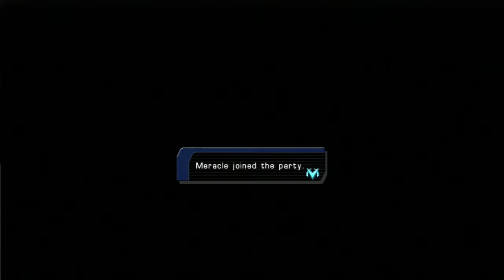Star Ocean: The Last Hope - International - Part 11 - MERACLE, LUST FOR POWER AND EMO PHASES!!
Hey Everyone! Welcome back to the next part of Star Ocean: The Last Hope - International!

Write a comment for any feedback or suggestions on what I should do next.

Get connected with me for updates and more!